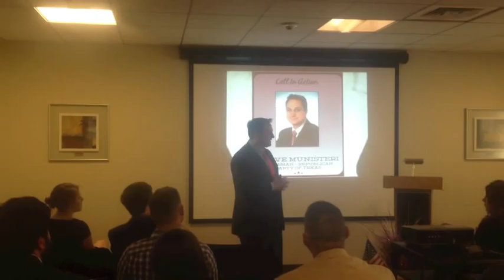Texas Republican Party Chairman Steve Munisteri talks to Texas Tech's Young Conservatives of Texas